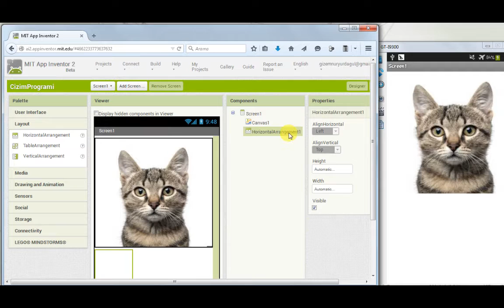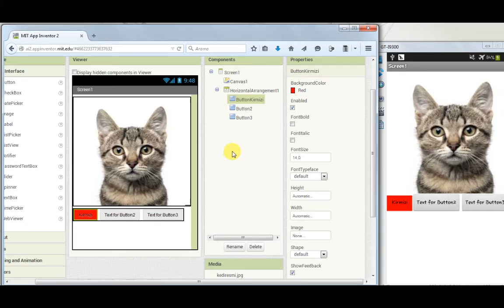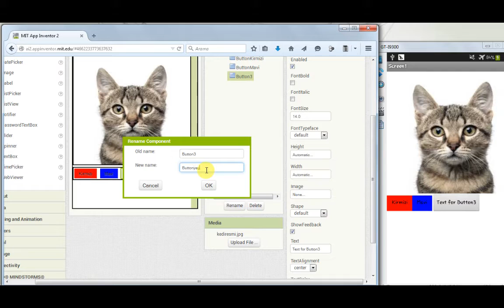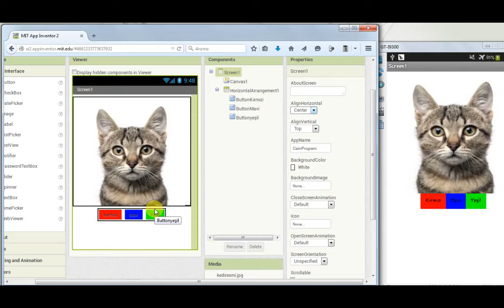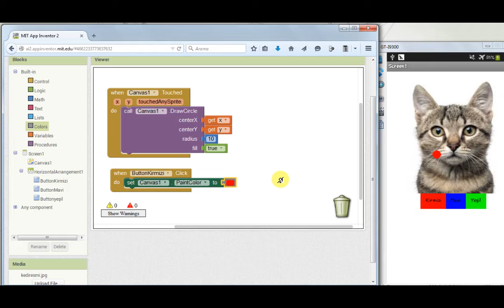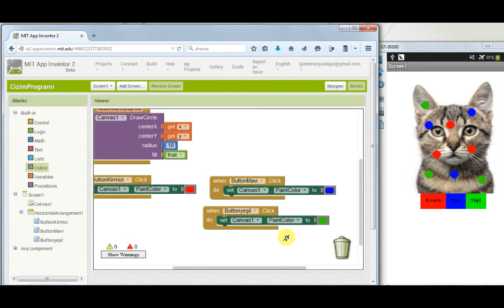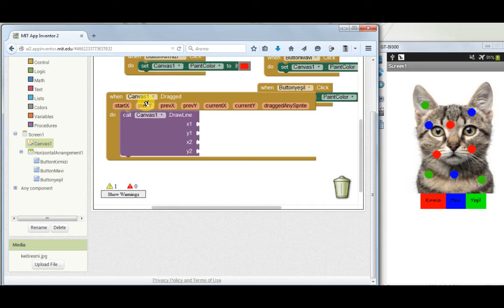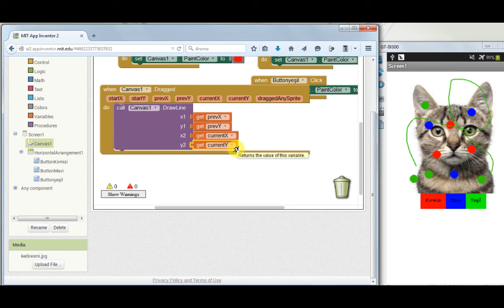App Inventor 2 Eğitimi 101 - Ders 3: Çizim Programı - Bölüm 3